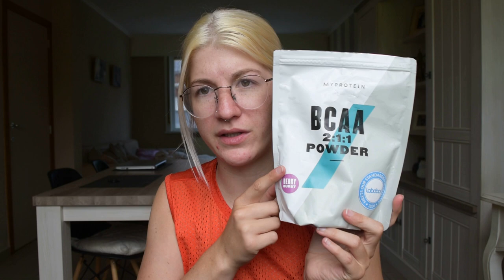What's in my GYM BAG? l Wat neem ik mee naar de gym? l Happyandhealthywithnina